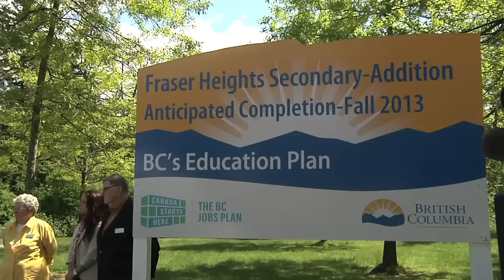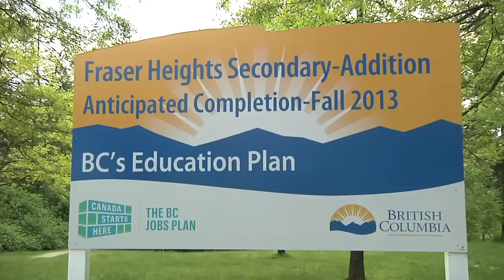New schools and additions for growing Surrey district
Our government is investing more than $44 million for two new elementary schools and two secondary school additions in Surrey, creating 1,660 additional student spaces for B.C.'s fastest-growing district.